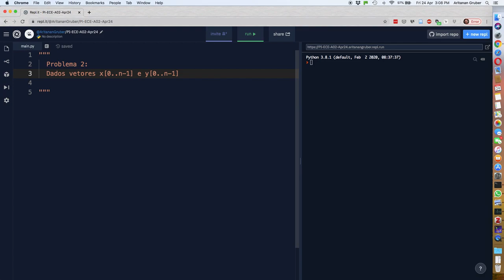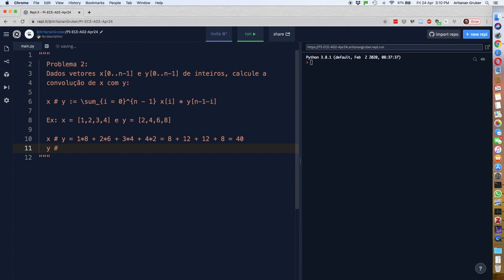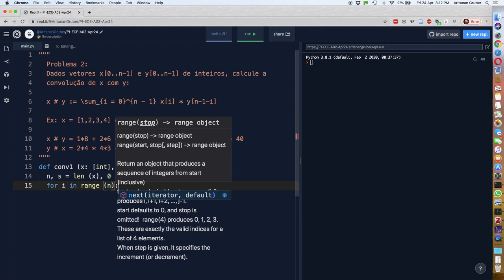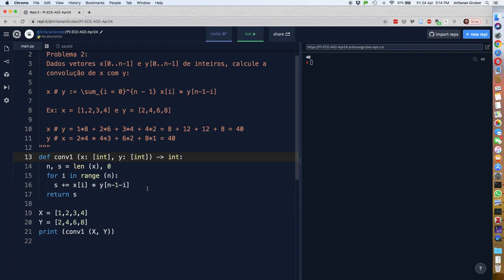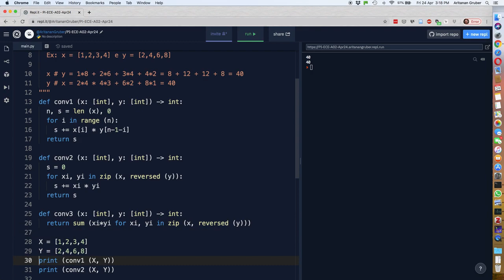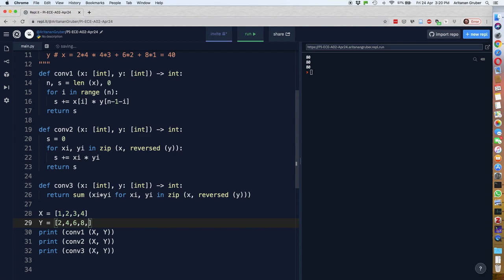PI-A02-V02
Convolução de dois vetores.